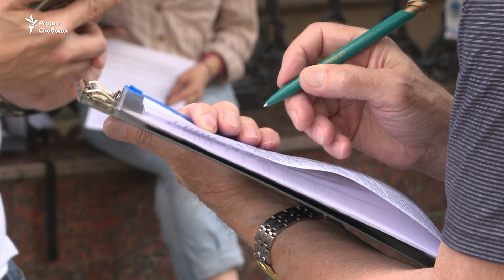Активист Константин Котов признан политзаключённым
Активисты в Москве обратились с жалобами в Генпрокуратуру на дело Константина Котова, обвиняемого в неоднократном нарушении закона о митингах. Правозащитный центр "Мемориал" признал его политическим заключённым.